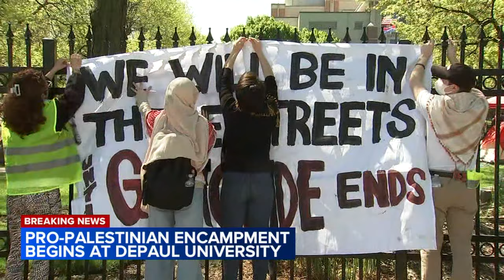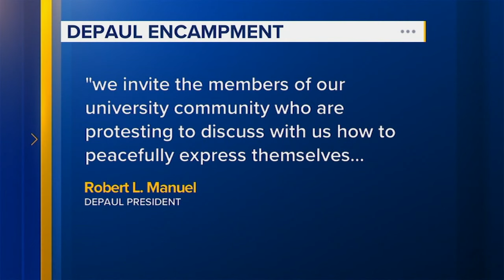Pro-Palestinian encampments spring up at DePaul, U of C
University of Chicago pro-Palestinian protesters are continuing their encampment as officials threaten discipline, and a DePaul protest has begun. FULL STORY